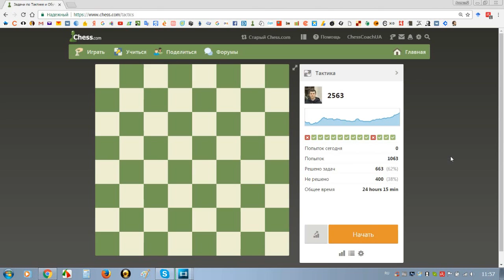Шахматная тактика на chess.com (№031)